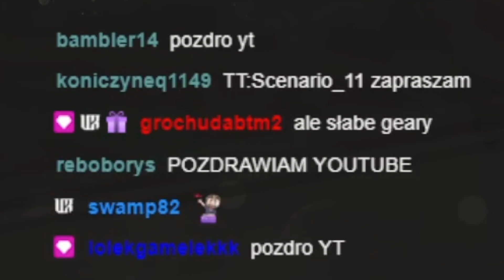BO KAŻDY PYTAŁ CZY ZROBIĘ DUŻY OPENING.